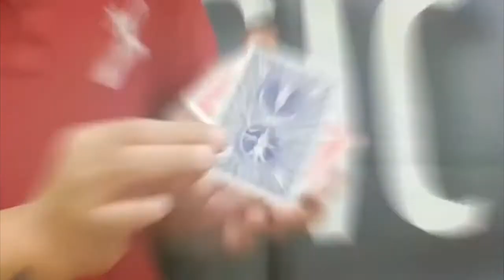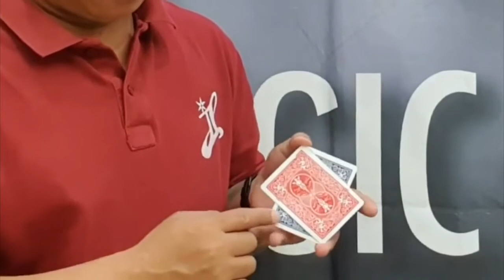Pass Card by JL Magic (Trailer)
Australian Exclusive – Immediate Shipping
The magician picks up a card with a red back and one with a blue back (if desired, he could take them out from two decks). He shows them both back and front, and places them diagonally overlapping each other. Without any cover, the card at the back VISIBLY melts right through the front card!
Simply incredible!
• Very visual.
• Easy to do.
• You will always carry it with you!
• The following is supplied: two Bicycle cards ready to perform the effect, the video instructions, and an extra that will allow you to give a long life to the gimmick provided.